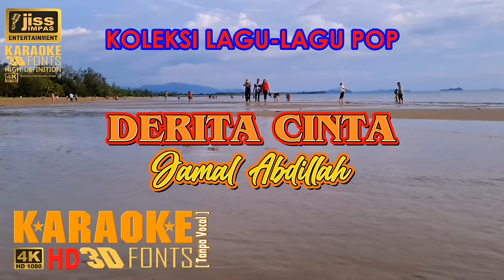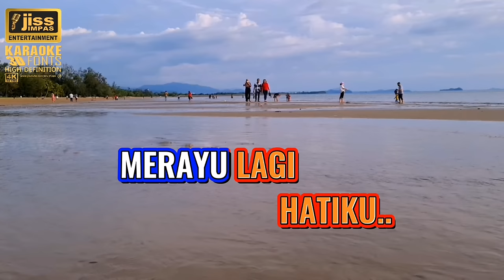DERITA CINTA - Jamal Abdillah - KARAOKE HD - Tanpa Vocal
KARAOKE LAGU MELAYU
KARAOKE TANPA VOCAL
KARAOKE LAGU POP
DERITA CINTA